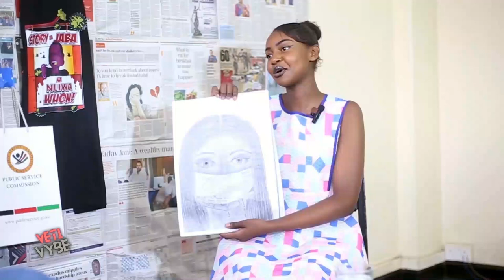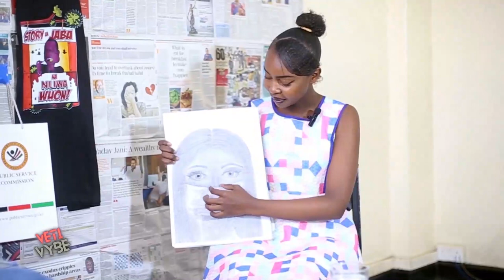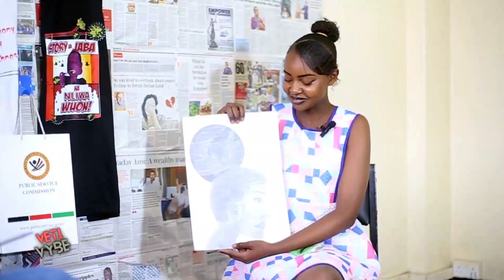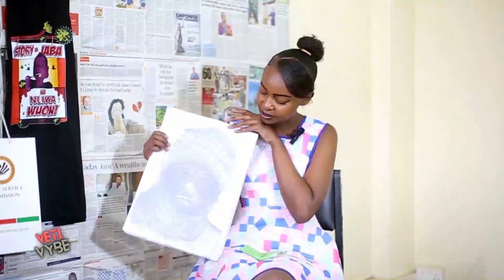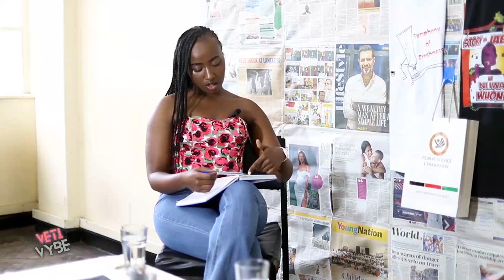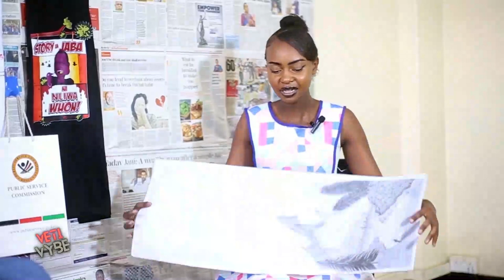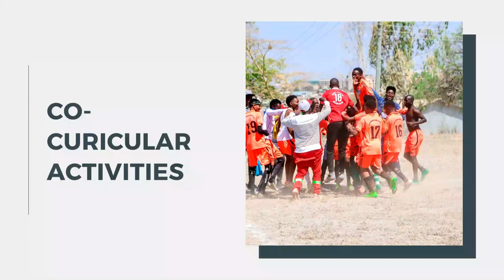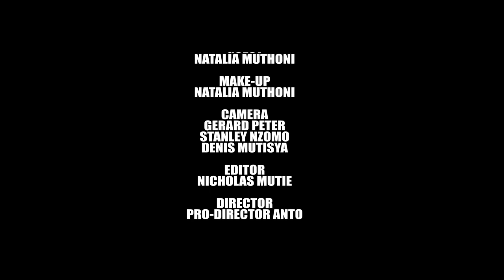21 Years Old Young and rich In Art Industry - Veti Vybe Show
Episode 1
Host Mitchelle Kibe
Guest - Natalia Muthoni